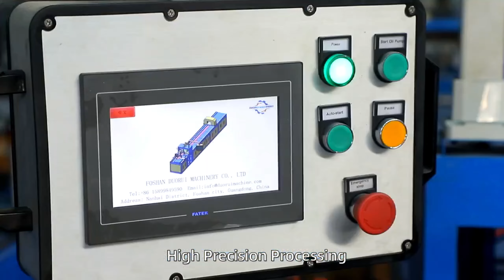Single position automatic CNC punching machine, square pipe end cutting, drilling punching machine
China Pipe Processing Manufacturer

We specialize in the production of various machines for tube and pipe processing including: